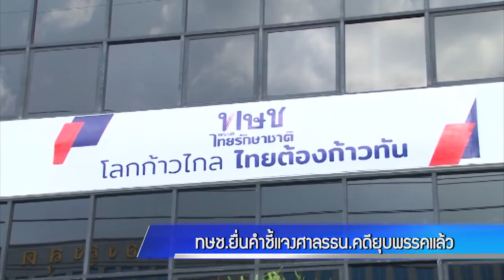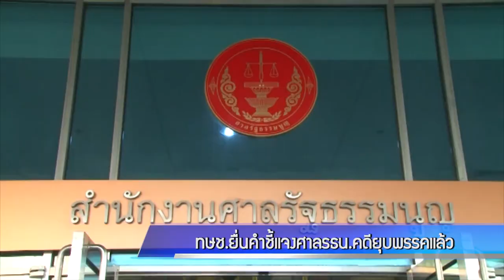ทษช.ยื่นคำชี้แจงศาลรธน.คดียุบพรรคแล้ว